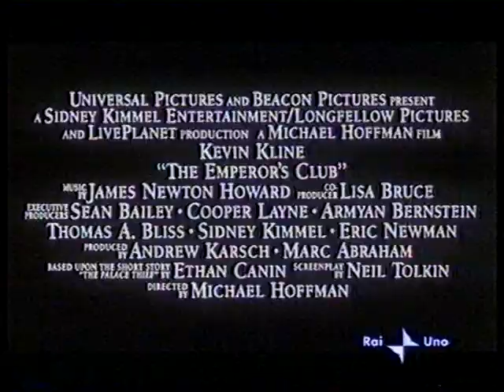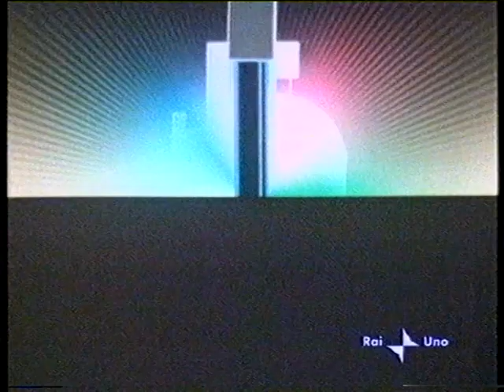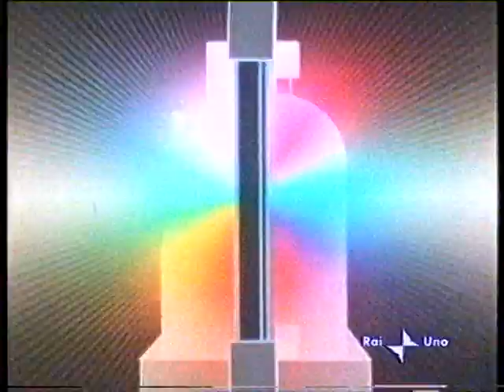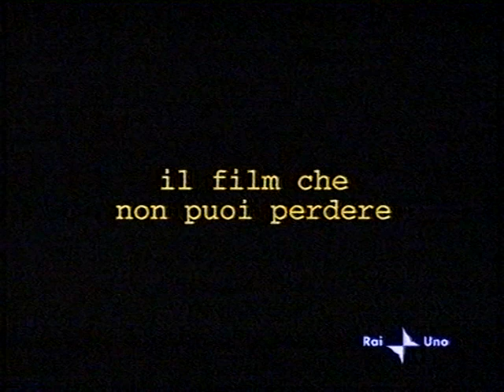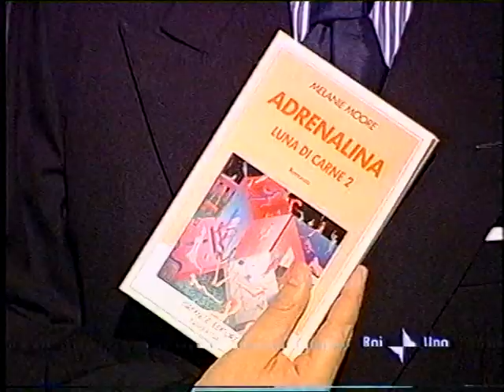Che tempo fa, Appuntamento al cinema, Sottovoce - 29 settembre 2003